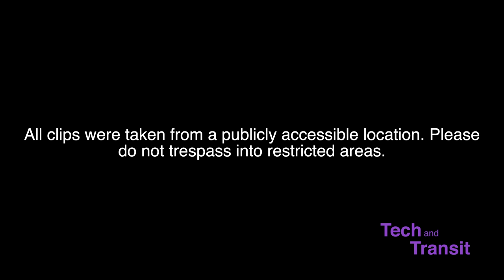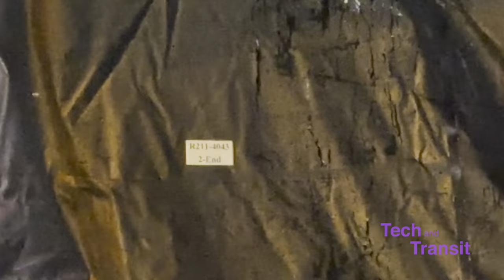⁴ᴷ ᴴᴰᴿ First Open Gangway R211T Subway Cars Arrive in New York City!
At long last, the highly anticipated "R211T" subway cars have made it to New York! The R211Ts are virtually identical to the already delivered R211A test train, but these cars have an "open gangway" design which will allow passengers to walk safely throughout the train cars without having to cross over a dangerous gap. The first two cars to be delivered were cars 4044 and 4043. In total, 20 open gangway cars have been ordered as a test to see if they would work within the system.